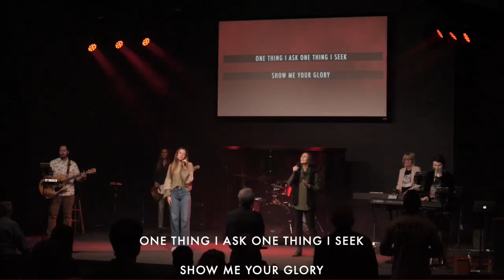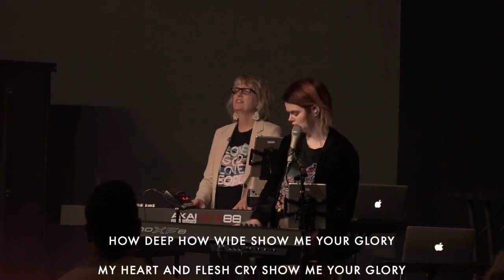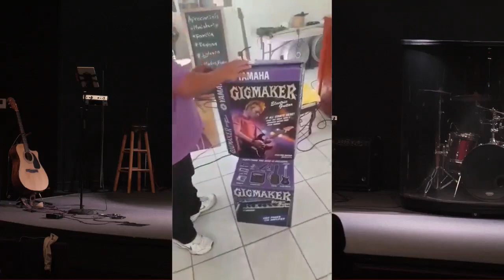Satan's Game Plan Part 2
Sunday Service